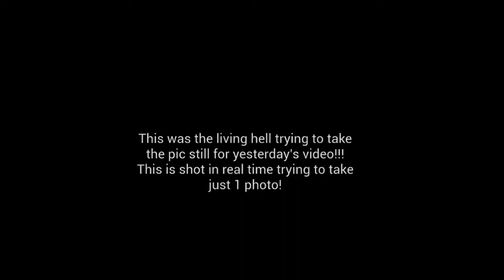THE LIVING HELL PIC STILL!!!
Buy my musical album on itunes! :D

If you are reading this type \\ in the description box! :)